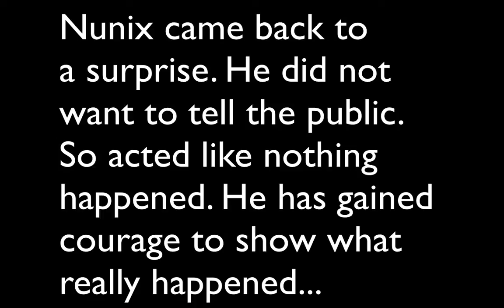Minecraft Alpha-2013 Let's Play-#1-BACK IN TIME? [HD]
Minecraft Alpha. Those times were great. Why not go back to it? That's what I do in this series: Minecraft Alpha - 2013 Let's Play. Watch as I use the old game mecahnics to make something new that I couldn't make in the new game.

What I use to record:
Screenflow 2

What I use to edit:
Screenflow 2

My Computer:
Mac Book Pro Snow Leopard 10.6.8

FAQ

Q: Can I join NunixCraft?
A: No, It is a server for just me and my friends

Q: Can I do a Let's Play or Adventure Map with you?
A: No, I prefer to do those things with people I know in real life

Q: What's your Skype so we can play Minecraft together one day?
A: I will not give you my skype or any other video call program unless I know you personally, or your my friend in real life.
vvvvvvvvvvvvvvvvvvvvvvvvvvvvvvvvvvvvvvvvvvvvvvvvvvvvvvv